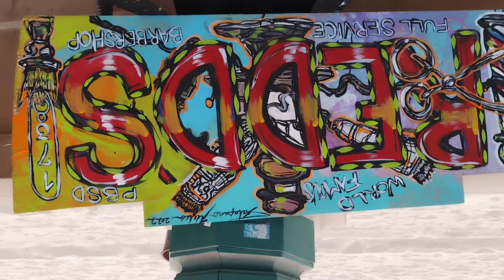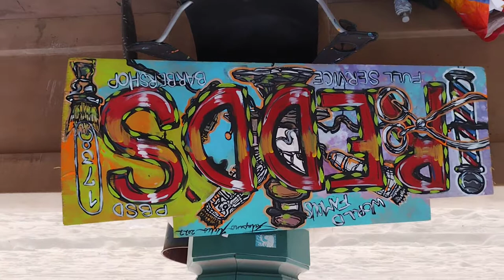Jalapeno Miles - A.R.T Redd's world's Famous 💈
Jalapeno Miles - Topic @JalapenoMiles